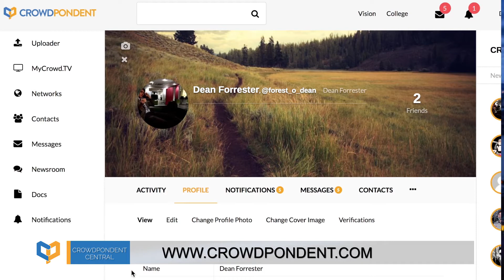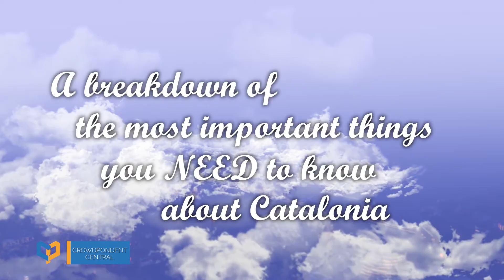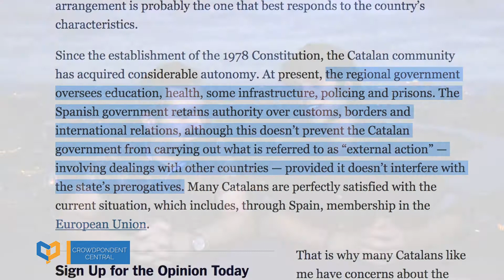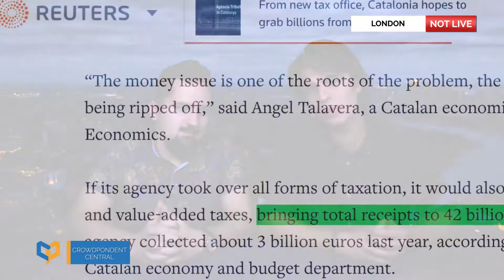Catalonian Independence | Discussion [Pilot]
Seemingly out of nowhere, Catalonia has erupted into political upheaval. In the very first episode of Crowdpondent Central we take a closer look at the region and speak to the movers and shakers to figure out what's really going on.

Our main guest for this evening is Janne Riitakorpi - he worked for the Public Diplomacy Council of Catalonia... Until the Spanish government closed it down. We also speak to a Catalonian who doesn't want independence, as well as one who does and few students from Madrid. Things could get interesting.

Tune in to watch us tackle the big questions and more!